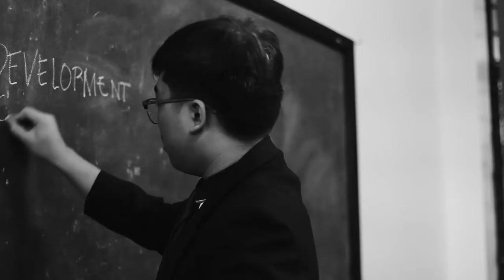Documentary on Amartya Kumar Sen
Short documentary about the life of one of the most renown Indian economists of modern times, Amartya Kumar Sen. All given information in this video is accurate at the time of the recording